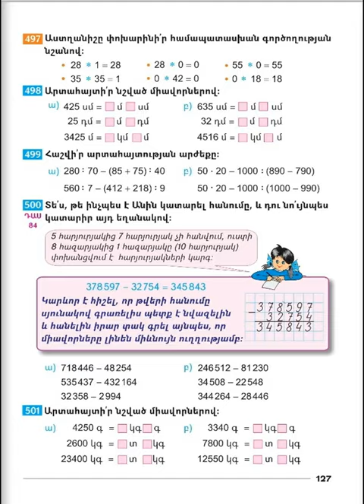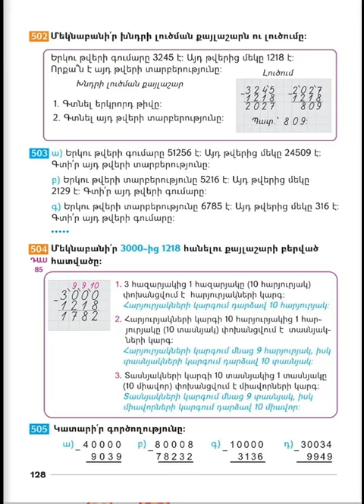Tnayin ashxatanq, Matematika 3, Das 84